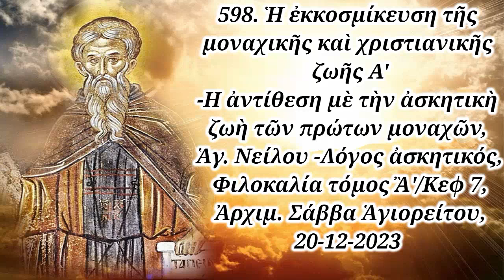598. Ἡ ἐκκοσμίκευση τῆς μοναχικῆς καὶ χριστιανικῆς ζωῆς Α', Ἀρχιμ. Σάββα Ἁγιορείτου, 20-12-2023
ΚΗΡΥΓΜΑ_598. Ἡ ἐκκοσμίκευση τῆς μοναχικῆς καὶ χριστιανικῆς ζωῆς Α'-Η ἀντίθεση μὲ τὴν ἀσκητικὴ ζωὴ τῶν πρώτων μοναχῶν, Ἁγ. Νείλου -Λόγος ἀσκητικός, Φιλοκαλία τόμος Ἂ'/Κεφ 7, Ἀρχιμ. Σάββα Ἁγιορείτου, 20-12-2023